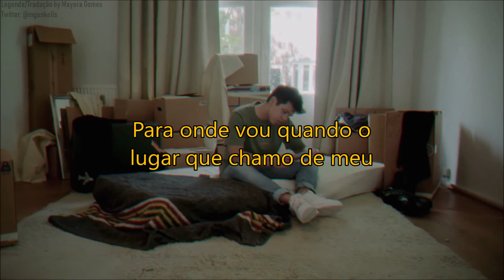Clinton Kane - this is what a rough childhood feels like (Legendado/Tradução)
Clinton Kane  this is what a rough childhood feels like Legendado
Clinton Kane Legendado
Clinton Kane  this is what a rough childhood feels like Tradução
Clinton Kane Tradução